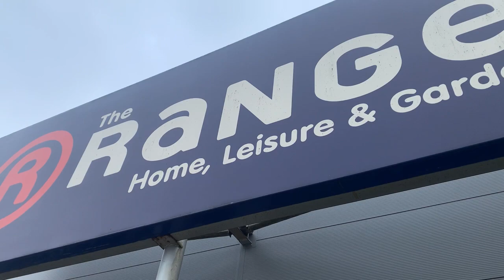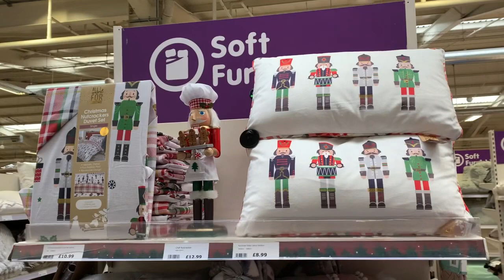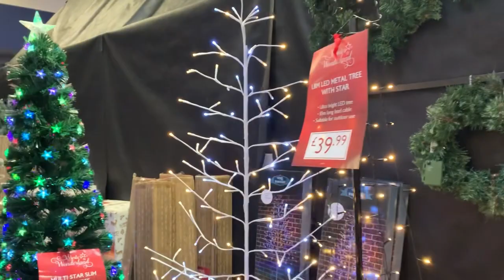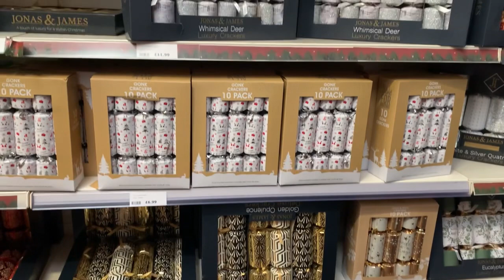Christmas at The Range 2022 🎄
Different video from what I usually post but I went to The Range the other day with my girlfriend and I just had to show you what Christmas things they had in!